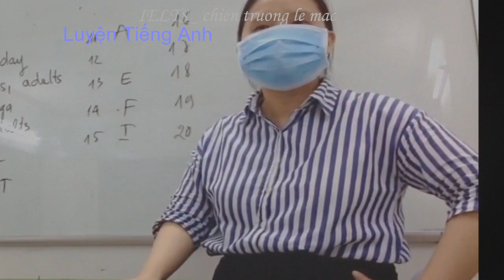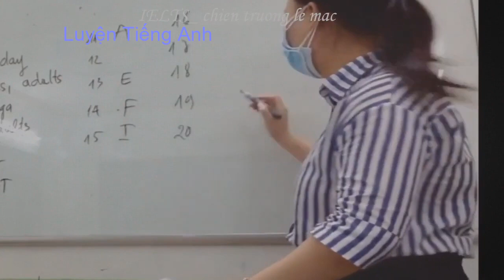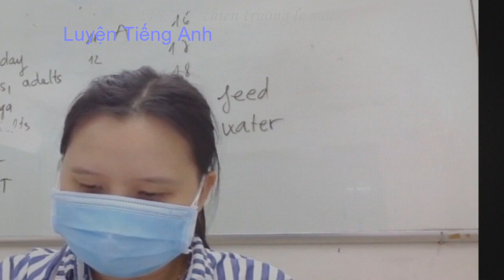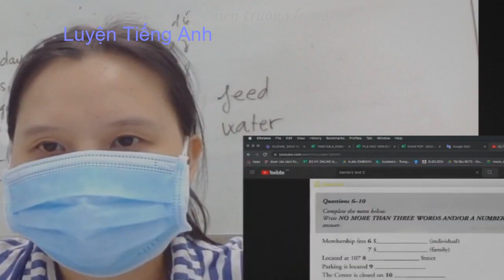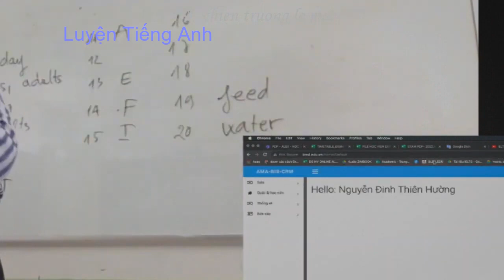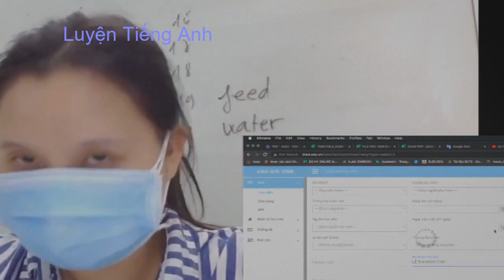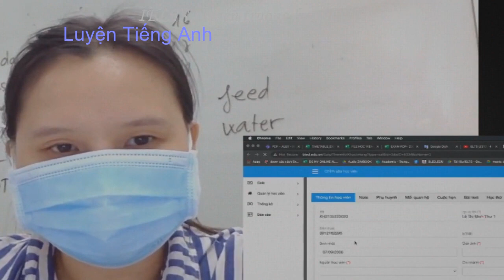Learn English with MS. Huong Esp 279